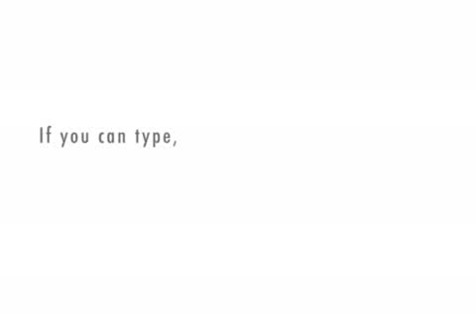Professor Adam J. Pecsi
Manifesto